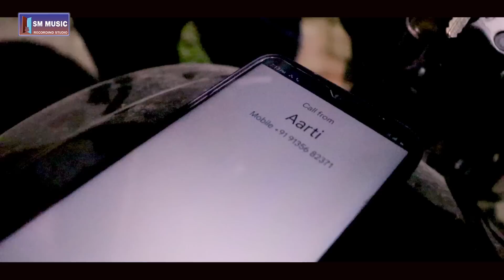छोटू आरती के सचाई वीडियो Chotu Aarti Ke Ghatna Sachai Sad Viral Song Video Brand Yadav Khesari lal